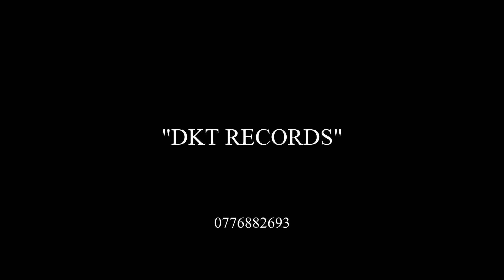Boss Gaga Rodney Killer